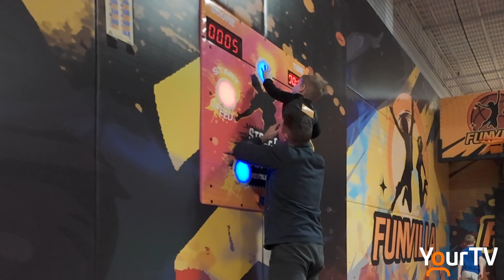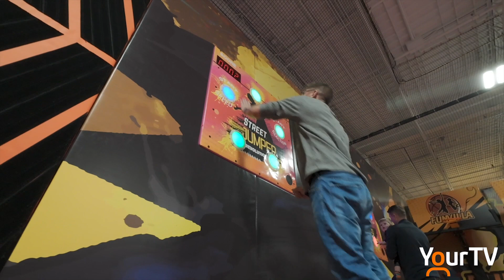Funvilla Recreation Center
It's that time of year when ideas for play sometimes require warmer solutions. If you're in the Milton neighbourhood, there is an escape that kids may want to check out. Doug Glazebrook has more.